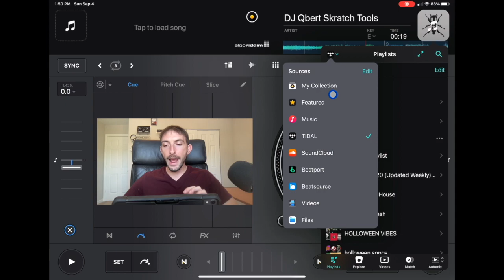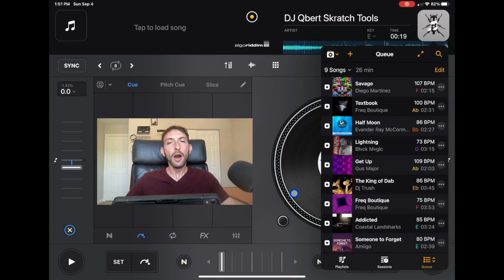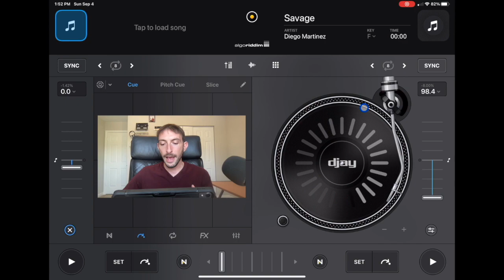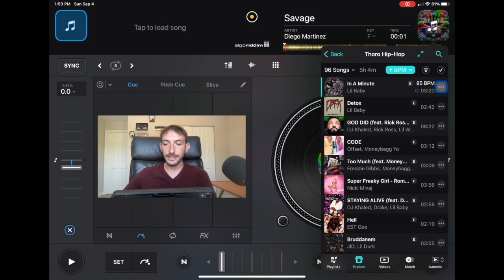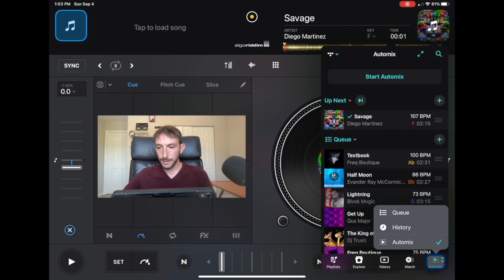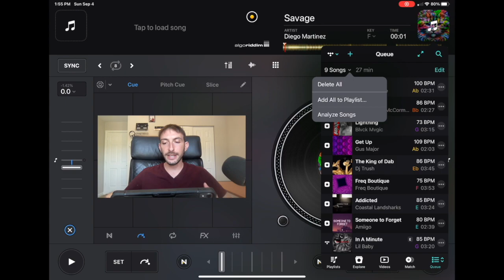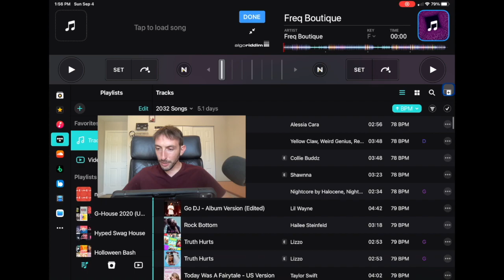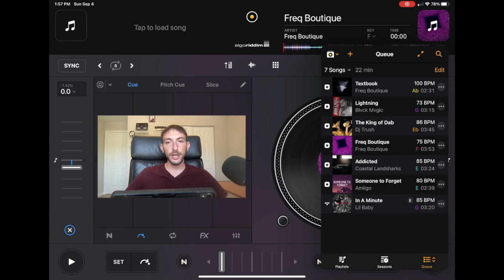Djay Pro AI Queue Tutorial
Im DJ Spiegel Spin and in this Djay Pro AI tutorial I show you how to navagate the queue section of the playlists within the ipad app.

► DJ DJControl Starlight